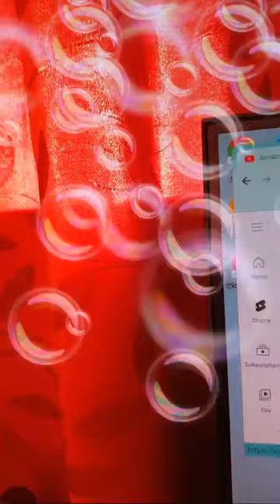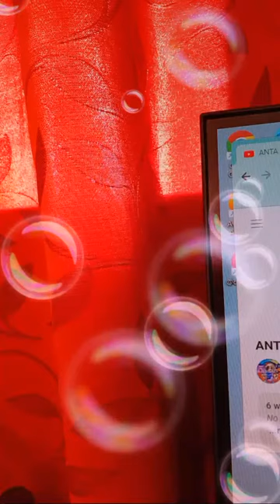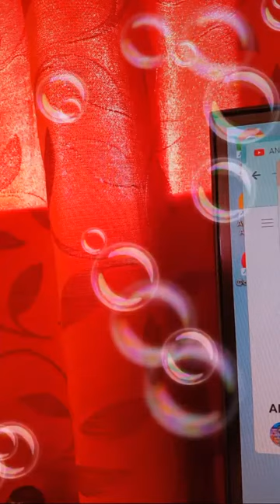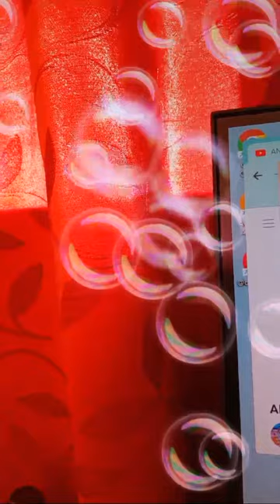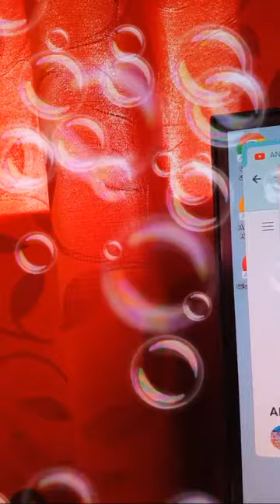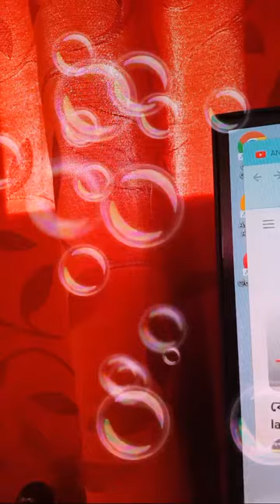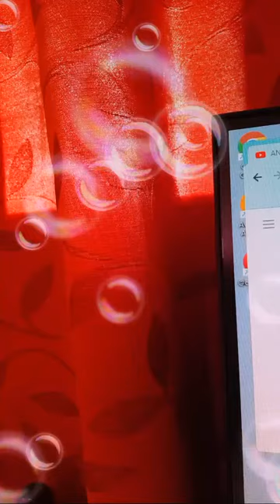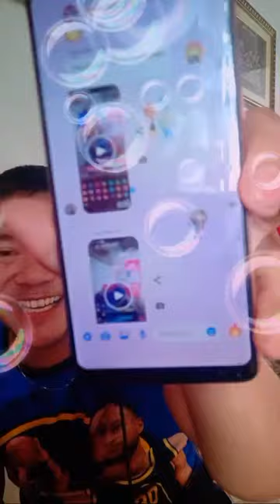ANTA TV VLOGS is live